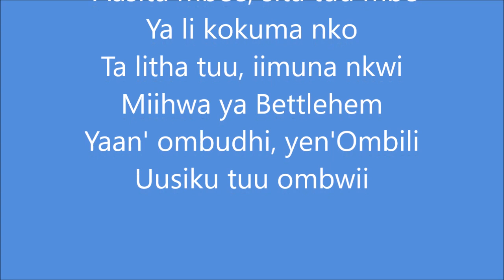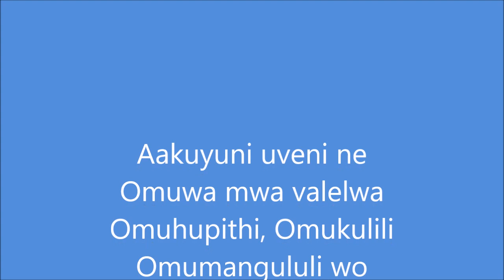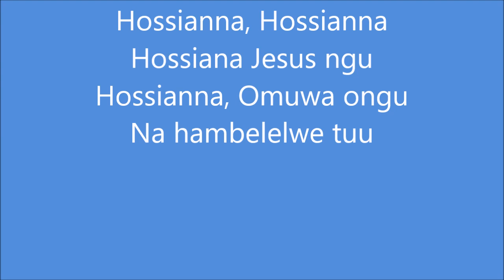Aasita mbee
I know its been a while and I apologise for that.
Festive season is approaching and I thought I'll drop some of this songs.